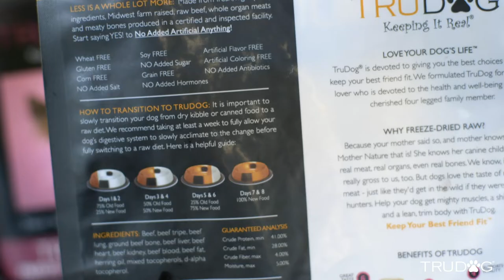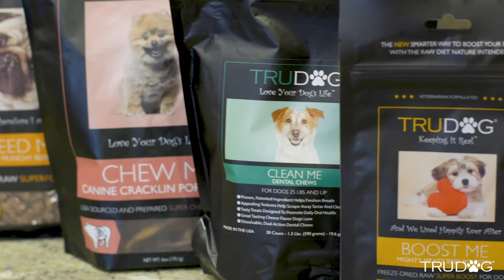TruDog Testimonials: Mashup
A collection of customer reviews of TruDog's products including Boost Me, Feed Me, Foritfy Me, Rawgo, and more.

"Before I purchased TruDog, I think I just become skeptical period. Because I thought I knew what I was doing and buying dog food all along and then learning that I had made so many mistakes. I was a little bit afraid maybe I was making another one even though I thought I had done my due diligence. "
"There is a lot of garbage in dog food that really shouldn't be there."
"We found that we had to put him on a ham and a sweet potato diet. Anything other than that, he was itching and the doctor told us we should really put him on a raw diet. Until I ran across TruDog, nothing was really like it."
"He has always been a picky eater, it turns out he has IBD after some testing. I went to the doctor and the doctor wanted me to put him on a particular food that I knew he wasn't going to eat. So that's when I did my research and I came across TruDog."
"And the reason that I went towards them and not the others, is the simplicity of the ingredients"
"I think the fact that there's no chemicals no processed anything. It really is just whole true organic food."
"I wasn't certain that it was going to be everything I hoped it would be, but it was! When we first got Cali, she had stomach issues and within a couple weeks of being on TruDog, it all went away."
"Both have sensitive stomachs and really the best thing about it is as long as they stick to that diet we have zero issues. They're more lively, I mean this guys almost 10 years old."
"After I received the first bag, I opened it any my dogs started going crazy before I even put it in their plate and I said hmmm maybe there's something to this."
"When I got it and I made it, they were really happy. The results have been better than I could have expected. And it's amazing."
"I found out that not only do my dogs woof down the food in a hurry, they loved it."
"I definitely noticed a difference in behavior, he started asking for food which is something he has never done before.He hasn't had an IBD episode in over a year since I started."
"For whatever reason, whatever foods I kept feeding them they always had soft or loose stools. My dogs no longer have those issues and they to have more energy and the skin condition has gotten better."
"I'm really happy with the results we've gotten. They enjoy their breakfast they can't wait to be fed and they're healthy!"
"I am so happy I switched to TruDog. They are both healthier and happier. Yanno if your dogs happy, your cats happy, everybody is happy then you can be happy."
"He looks fantastic he's happy and energetic and healthy."
"So it's a product I can't imagine not continuing to use. It's been a great thing for us. "
"Your dog's health is as important as yours."
"given what your dog has whether its skin issues or stomach issues or just finicky. What have you got to lose? Just try it."
"It's the best thing that's come along."
"Do it. Do it now."
"Between the ingredients and the customer service, I couldn't ask for a better company."